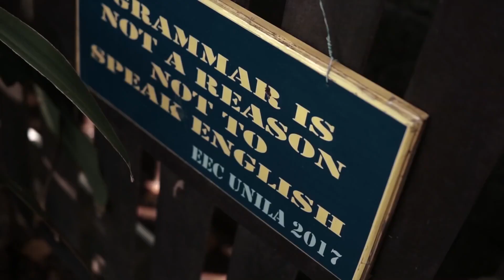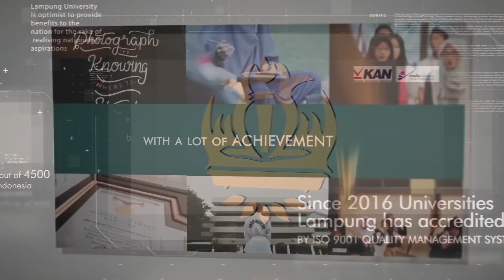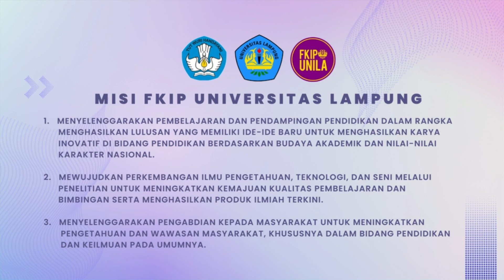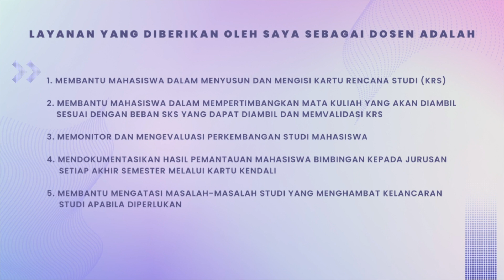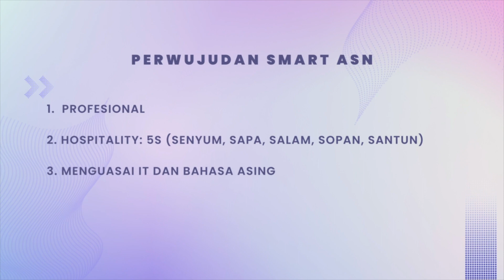VIDEO MONOLOG --- AKU, SMART ASN, DAN INSTANSIKU (LATSAR CPNS KEMENDIKBUDRISTEK 2022)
Margaretha Karolina Sagala, S.T., M.Pd.
Peserta Latsar CPNS Kemendikbudristek Tahun 2022
Angkatan V Kelompok 1